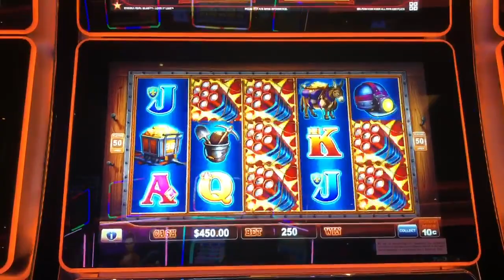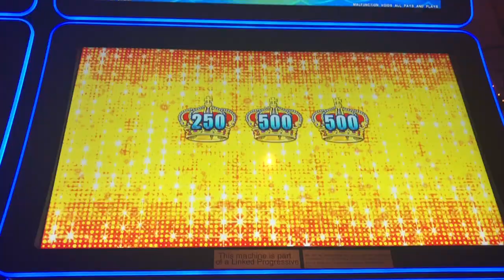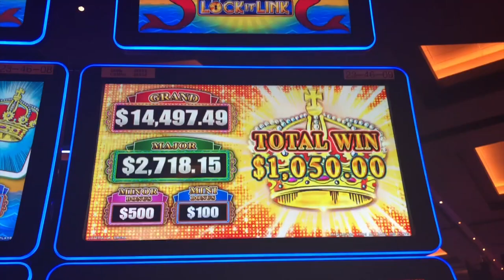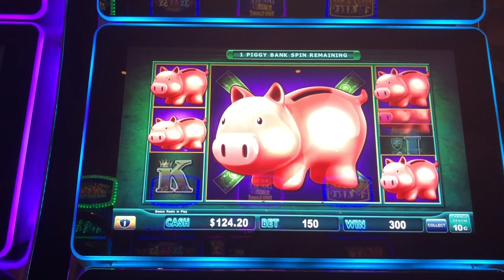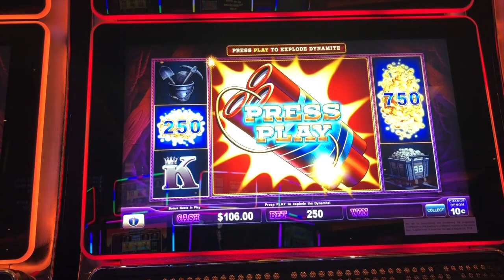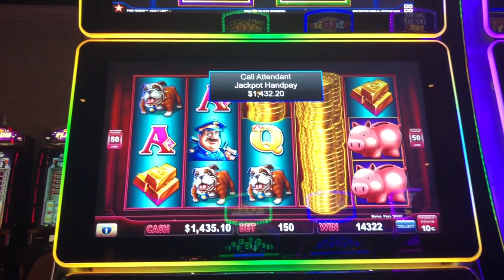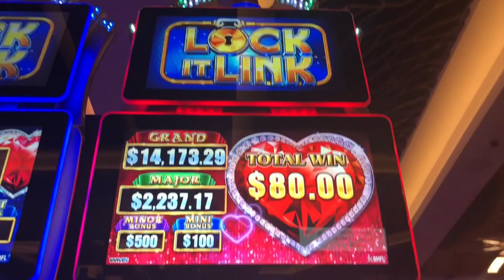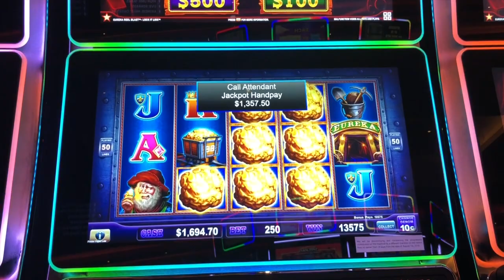JUST HANDPAYS: Lock it Link Handpay Collection Part 2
Compilation of recent high limit handpays on various Lock it Link Slot Machines, including:

Eureka
Piggy Bankin
City Lights
Loteria